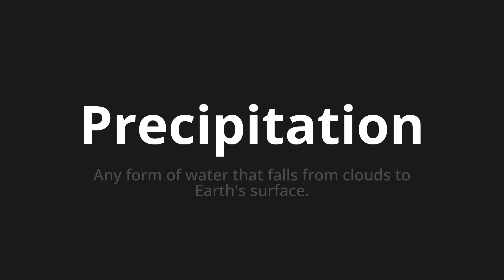How to pronounce Precipitation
Master the Pronunciation of 'Precipitation' - which means : Any form of water that falls from clouds to Earth's surface. 📝 with @PPrononciation 🎓🗣️ - [Your Guide to English]

Learn to pronounce 'Precipitation' perfectly in English with our easy and engaging tutorial by @PPrononciation! 📖📽️ In this comprehensive video, we provide you with native speaker examples 🗣️👂 and phonetic breakdowns 🎵 to ensure you get the pronunciation just right.

How to say Precipitation in English